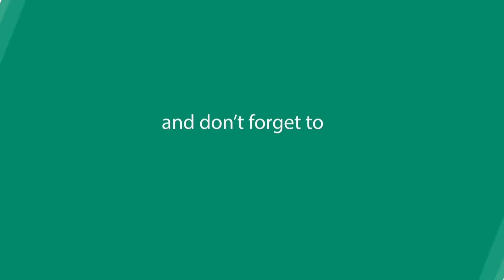What Sheethal shetty Will do after bigboss | kannada film cuts